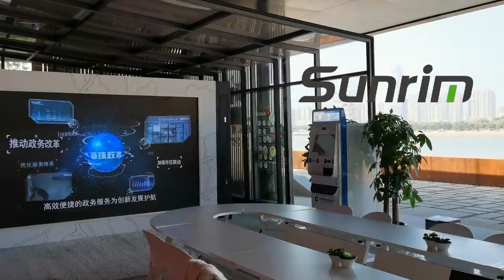Canton Tower Outdoor Retractable Office Sunroom